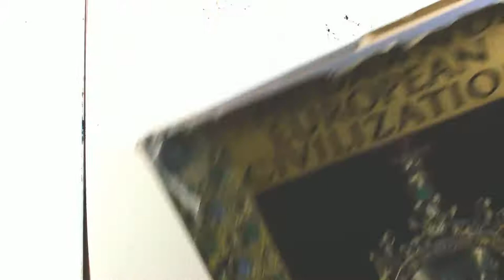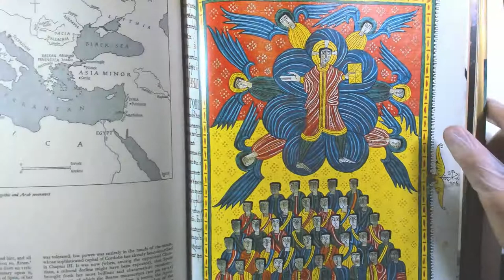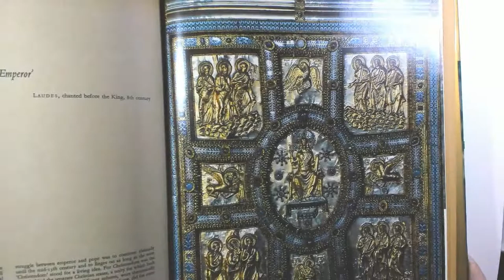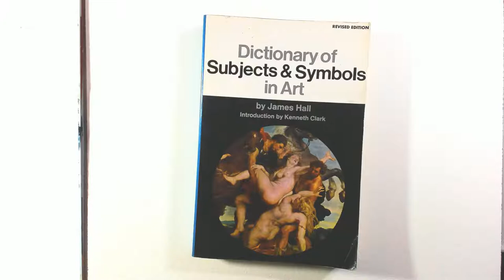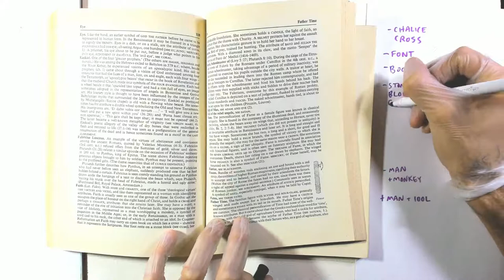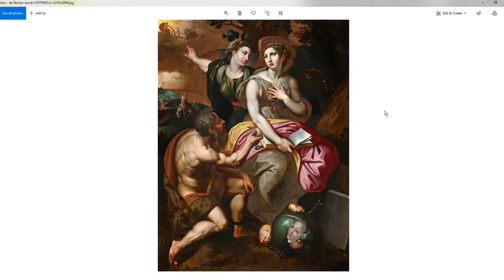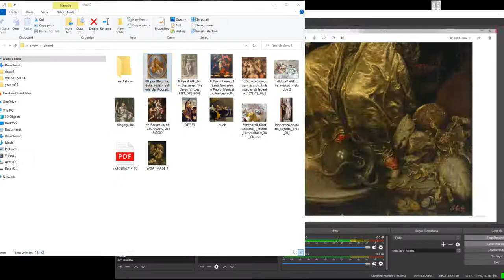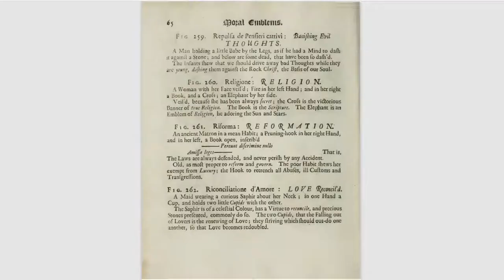OPHANIM painting hour S02E26 - ALLEGORICA (faith / advent kick off edition)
intro music: 'i don't feel so good' by painted worlds. check them out on bandcamp and spotify

and my shop where i just dropped some new shirts and prints